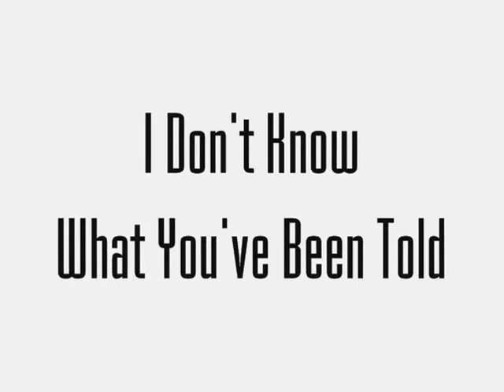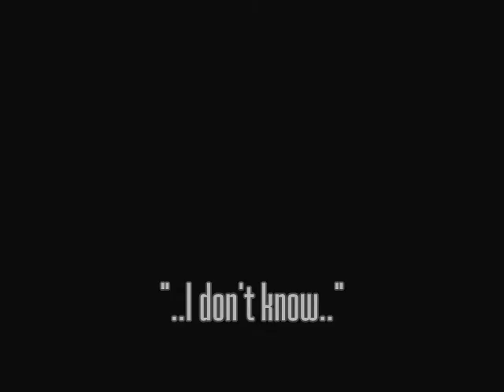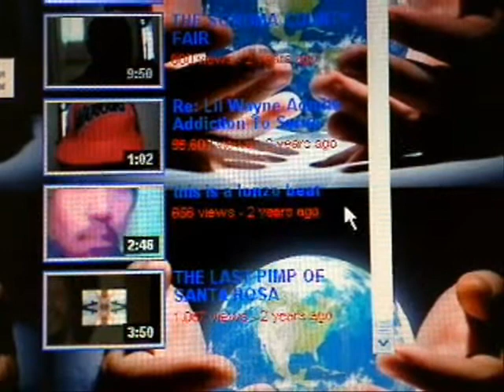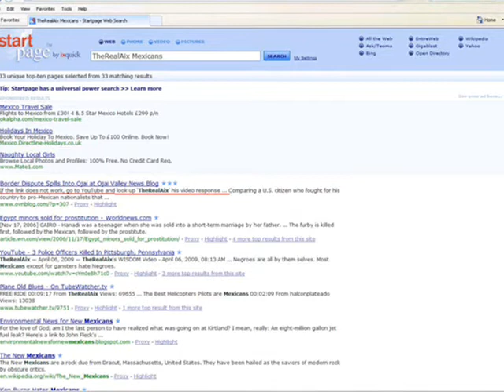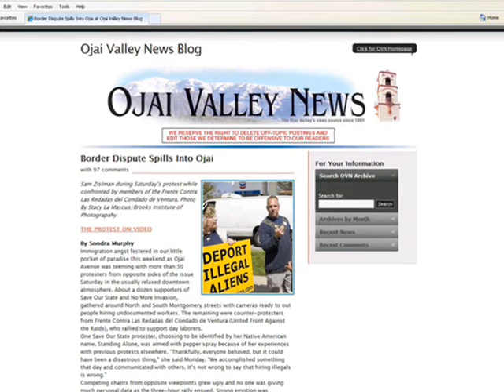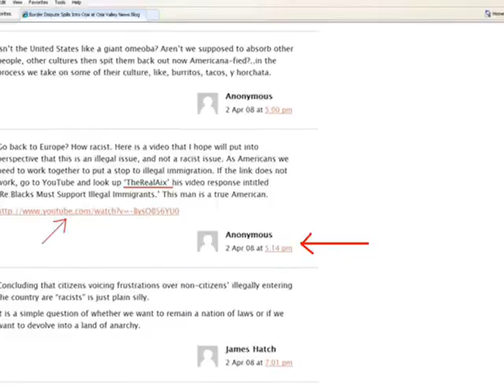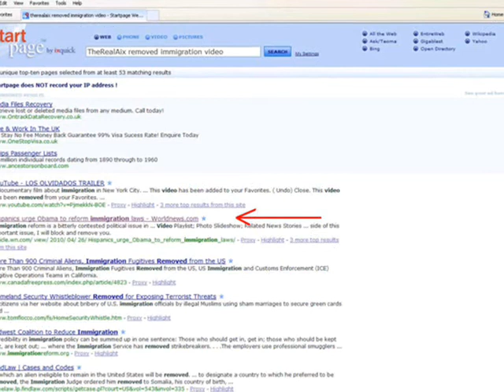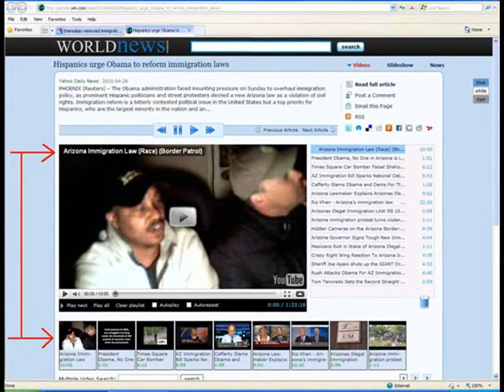I Don't Know What You've Been Told - Bittersweet Beginnings